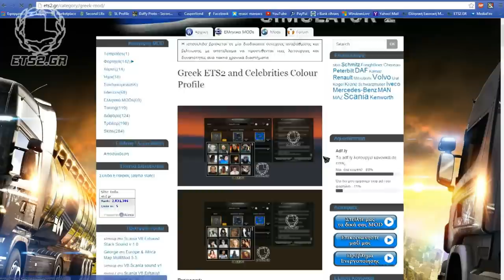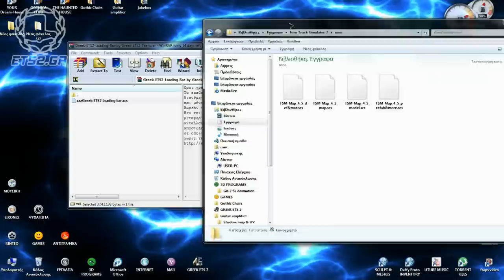Πώς βάζουμε mod στο Euro Truck Simulator 2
Authors: Greek Euro Truck Simulator 2 TEAM
Created by Dimitris Truck